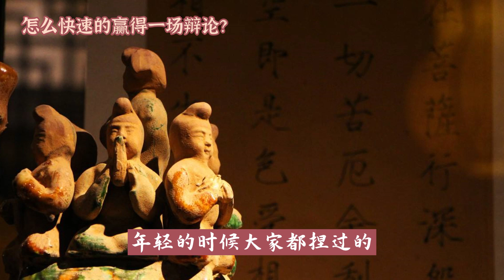怎么快速的赢得一场辩论？